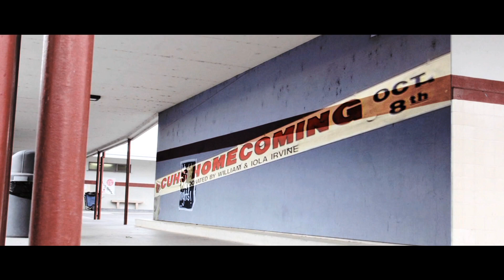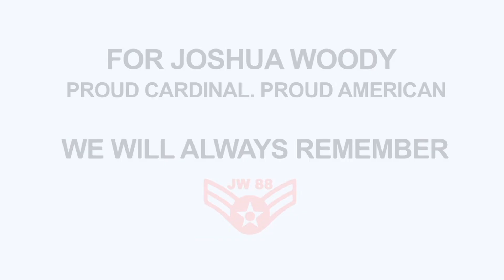2016 CORNING UNION FOOTBALL: CARDINAL CENTURIES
2016 Corning Union Football roster/pump up video.